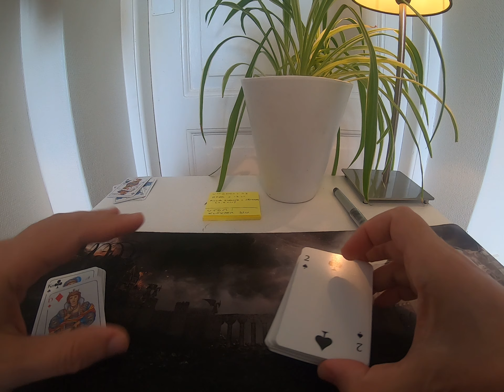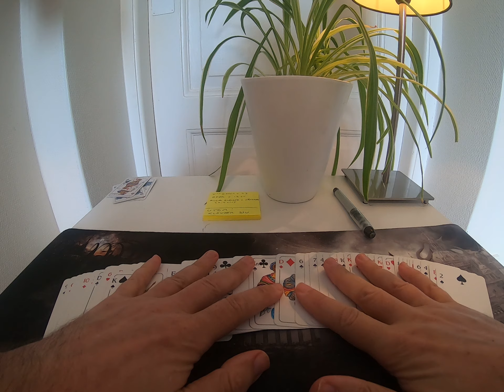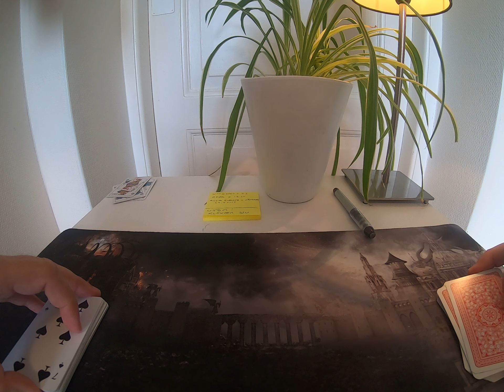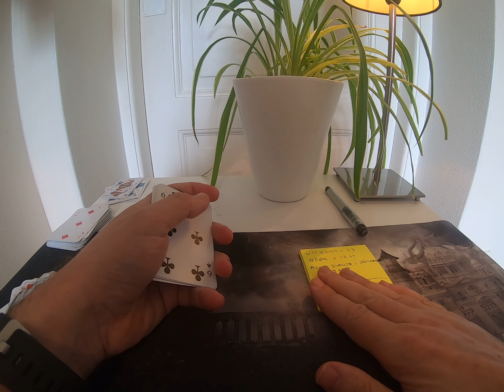Utom klöver sju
Glöm ej HD eller 4K